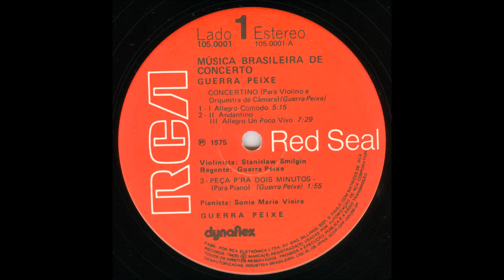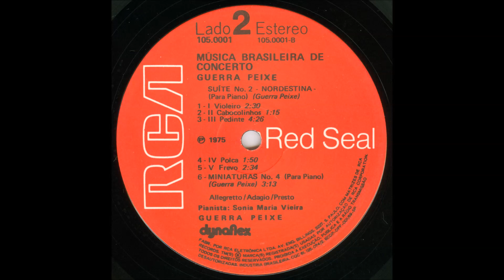LP Guerra Peixe - Música brasileira de concerto (1975)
LP Guerra Peixe - Música brasileira de concerto (RCA 105.0001), lançado em 1975

Todas as músicas são de autoria de Guerra-Peixe

Concertino para violino e orquestra de câmara
01. I. Allegro comodo
02. II. Andantino
03. III. Allegro un poco vivo
(Violinista: Stanislaw Smilgin; Regente: Guerra-Peixe)

04. Peça p'ra dois minutos (Sonia Maria Vieira, piano)

Suíte No.2 "Nordestina" (Sonia Maria Vieira, piano)
05. I. Violeiro
06. II. Cabocolinhos
07. III. Pedinte
08. IV. Polca
09. V. Frevo

Miniaturas No.4 (Sonia Maria Vieira, piano)
10. I. Allegretto
11. II. Adagio
12. III. Presto

Agradecimentos a Wellington Bujokas, pela cessão do LP